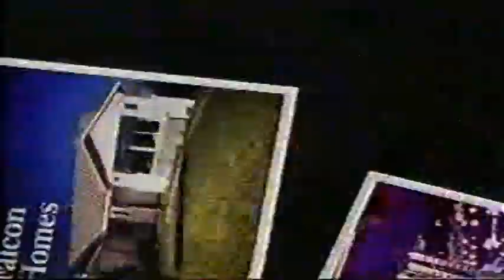Palace Station Las Vegas 1996 Commercial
Commercial for "We're Giving the House Away" Sweepstakes, by the Palace Station Hotel and Casino. This aired in October of 1996, on KVVU FOX 5.